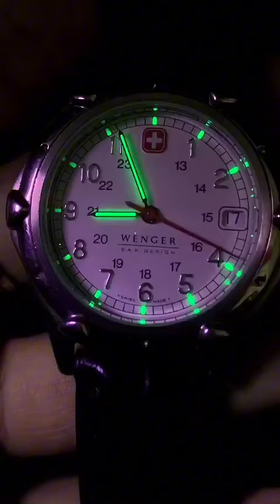Giá 950k,bao ship📌Đồng hồ nam ,đh thụy sĩ WIN.G.E.R, Máy Thụy Sỹ, sử dụng Pin, đẹp 90%